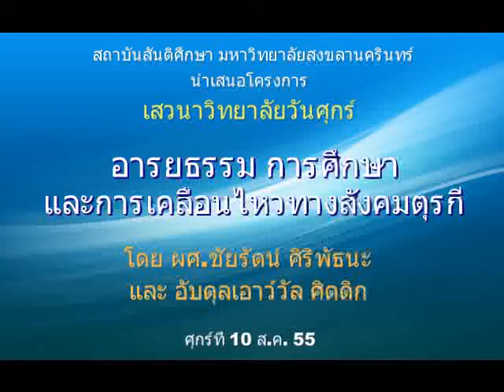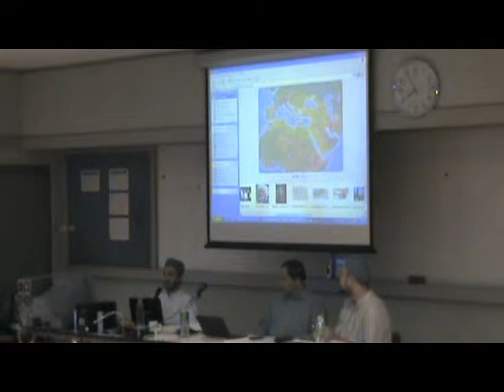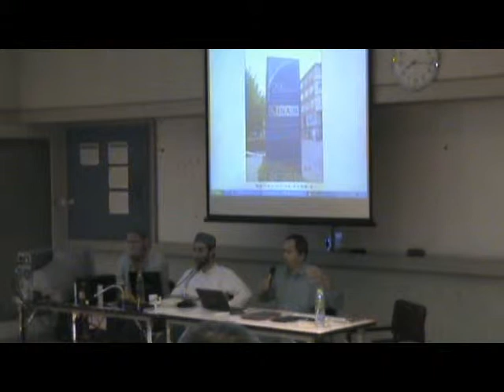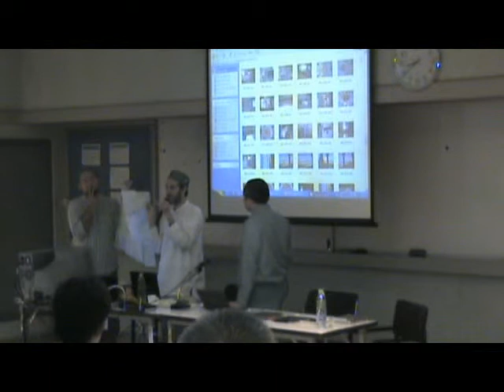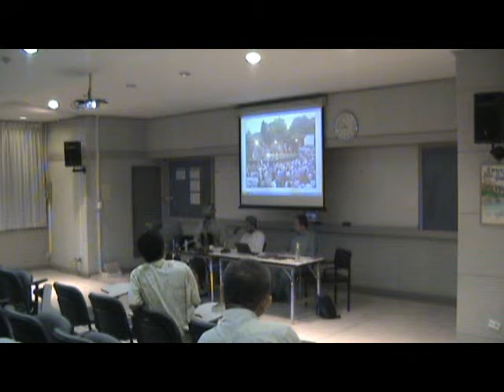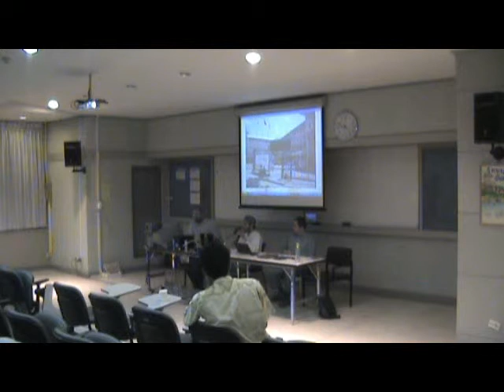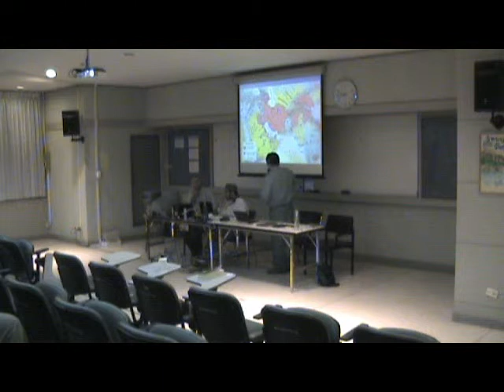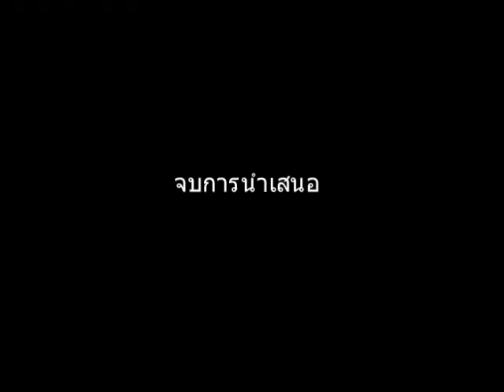วิทยาลัยวันศุกร์ หัวข้อ "อารยธรรม การศึกษา และการเคลื่อนไหวทางสังคมตุรกี"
สถาบันสันติศึกษา มหาวิทยาลัยสงขลานครินทร์
นำเสนอโครงการเวทีเสวนา "วิทยาลัยวันศุกร์"

หัวข้อ "อารยธรรม การศึกษา และการเคลื่อนไหวทางสังคมตุรกี"

โดย ผศ.ชัยรัตน์ ศิธิพัธนะ และ อับดุลเอาว์วัล ศิดดิก

จัดขึ้นเมื่อวันที่ 10 ส.ค. 55 เวลา 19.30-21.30 น.
ณ ห้อง E105 คณะการจัดการสิ่งแวดล้อม ม.อ.หาดใหญ่